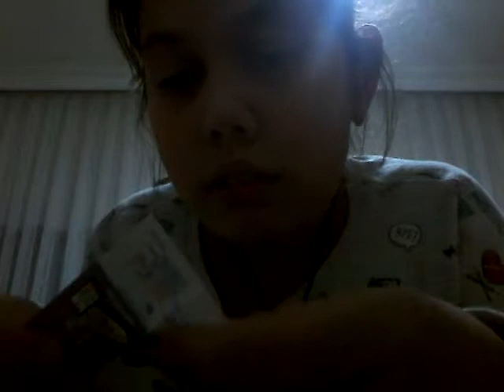Kinder JOY açıyoruz😊/10'uncuya aynısı çıktı😣